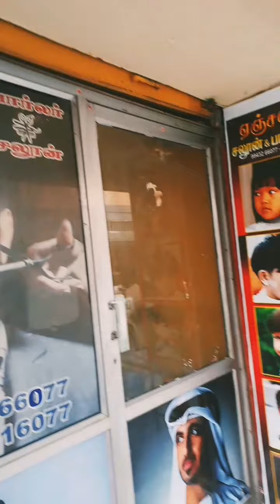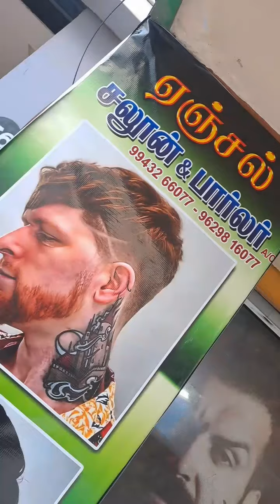Barber Shop Funny Video - ஆயுதபூஜை நல்வாழ்த்துக்கள்